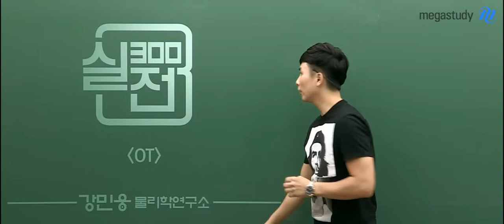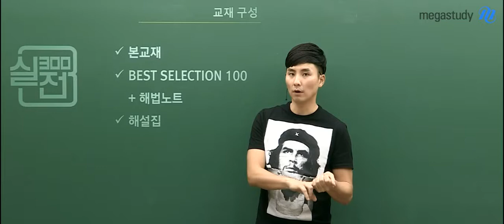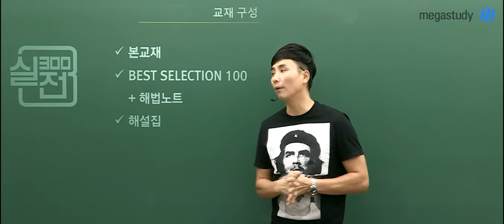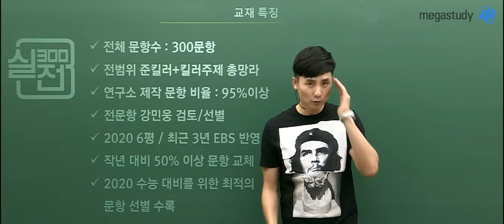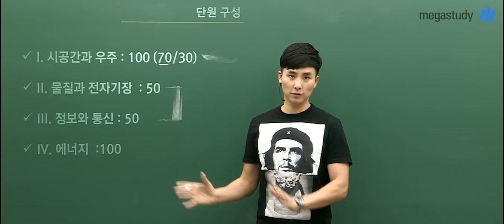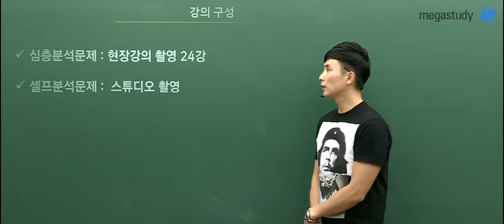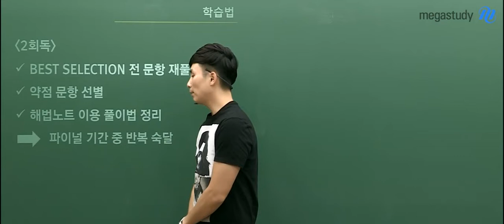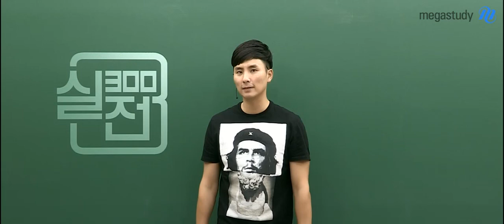[메가스터디] 물리 강민웅 쌤 - 2020 강민웅 선생님의 실전 300 OT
수능 물리Ⅰ 개념학습 후 킬러 주제 학습이 끝나고,
파이널 학습에 돌입하기 전에는
전 범위 고퀄리티 문항들을 풀어보고,
정확한 풀이법을 배워 내 것으로 만들어야 합니다.

강민웅 선생님의 실전 300은
물리Ⅰ 학습자들의 실력을 한껏 높일 수 있도록 구성하였습니다!

실전 300 교재의 특징부터 강의 활용법까지!

강민웅 선생님의 강의가 궁금하다면?